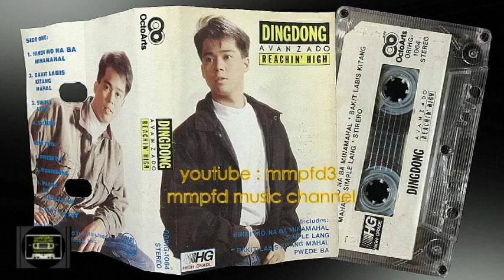DingdongAvanzado HindiMoNaBaMinamahal (Cassette/1991)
Hindi Mo Na Ba Minamahal - Dingdong Avanzado
Album: Reachin' high
octoArts Int'l./1991